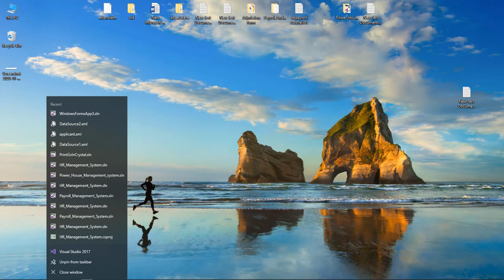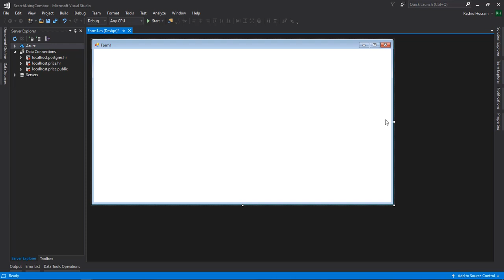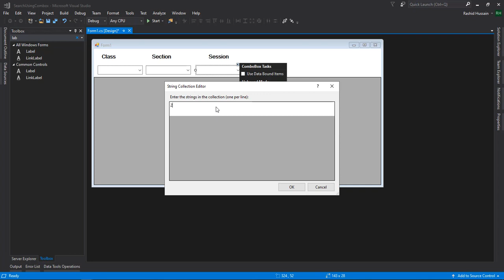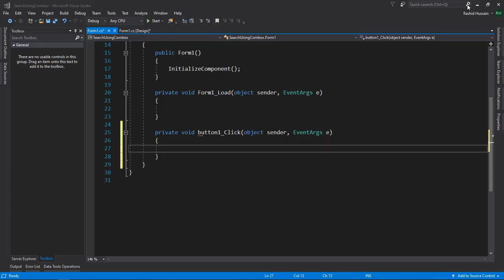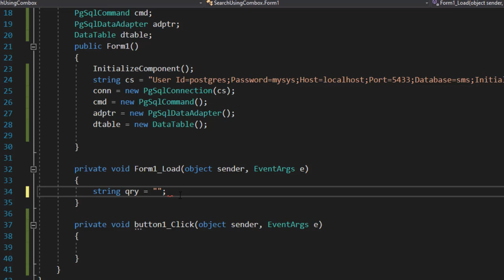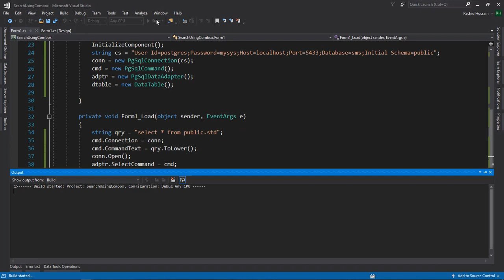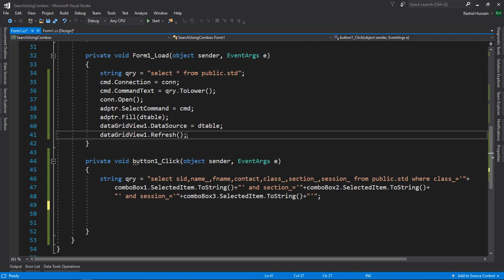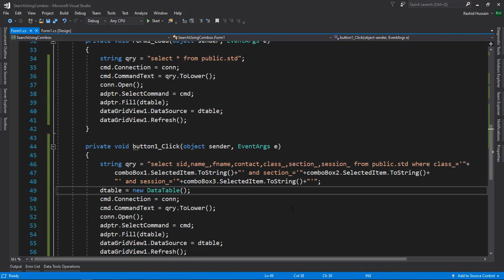C# Search DataGridView by using ComboBox in C# Desktop App.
Hello friend's this is Rashid Hussain come with another video on How to search using combobox and show in datagridview.

filtering datagridview data on the basis of three combobox values.